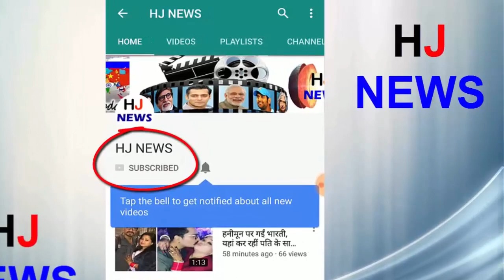ना Tiger, ना Varun बल्कि इस दमदार अभिनेता की दीवानी है Jahnavi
It is worth mentioning that the celebration of Star Kids' celebrity crush is so much discussed nowadays. Like everybody, Jhanvi also has a favorite actor whom he likes very much. And recently they have also revealed it. And this actor is no other but all the favorite and extremely energetic actor Rajkumar Rao. Rajkumar Rao has had a lot of iron in his performance and has made many big hit films in Bollywood.
Jahnavi Kapoor told that when he saw Rajkumar Rao's film 'Bareli Ki Barfi', he became addicted to it, Jahnavi Kapoor said that Rajkumar Rao is the only actor who likes him the most. Not only this, Jahnavi Kapoor has commented on all their Instagram post to get Rajkumar Rao's autopsy.
HJ NEWS !!